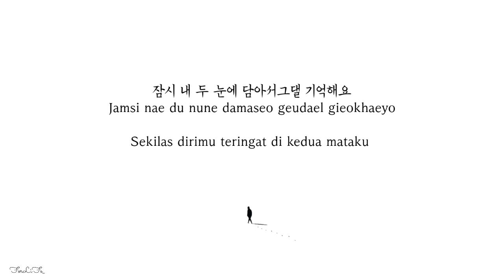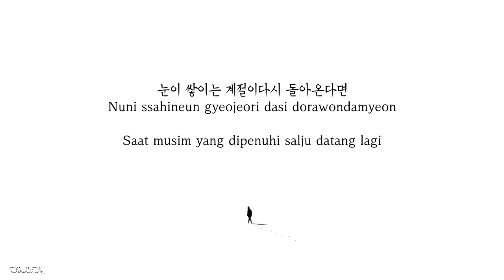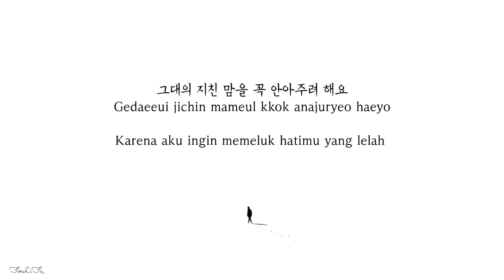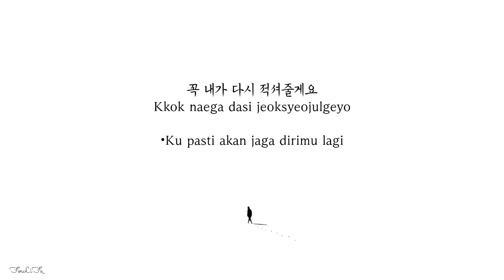Chen - Amaranth // Lirik Sub Indo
Beautiful Artwork : (-)
{ I'm not sure who it belongs to, if anyone knows i would of course credit them...}

Hangul & Romanization by Azlyrics.com

©Translated by Forlife_